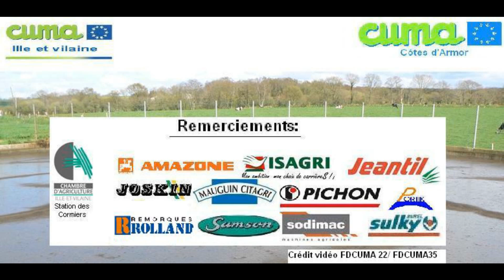Démonstration fertilisation: Les Tonnes à lisier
Démonstration fertilisation organisée par la FDCUMA 22 et FDCUMA 35.
Le 15 et 16 juin 2010 à Hillion (22) et Dingé (35).